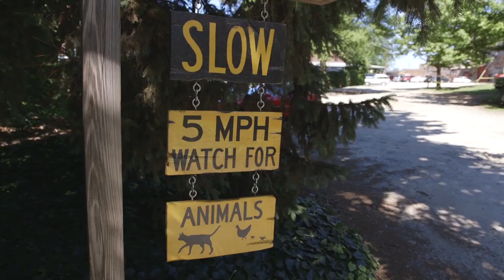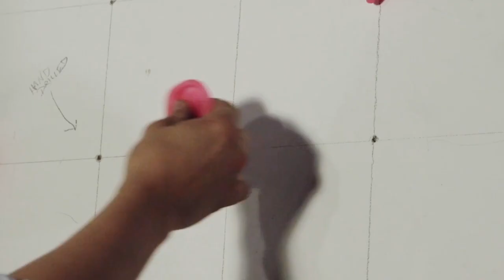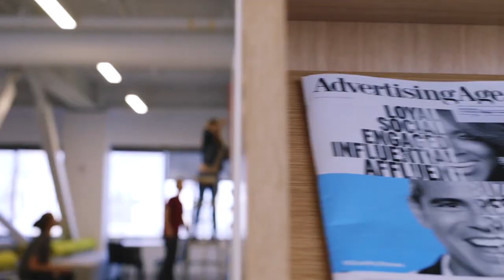Dolby Art: Nikki Starz Builds Wall Of Ears For Dolby | Interview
Atlanta sculptor Nikki Starz talks about how she built a wall of 600 ears for Dolby’s new headquarters in San Francisco. Read the blog post on Dolby Lab Notes: